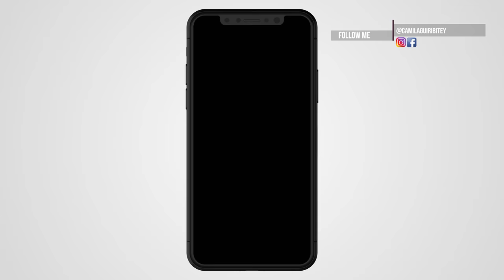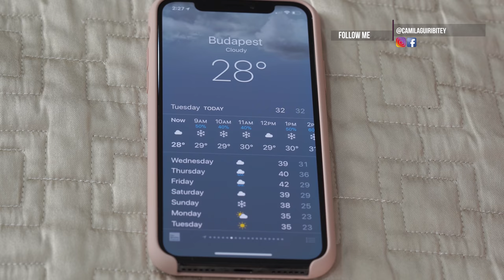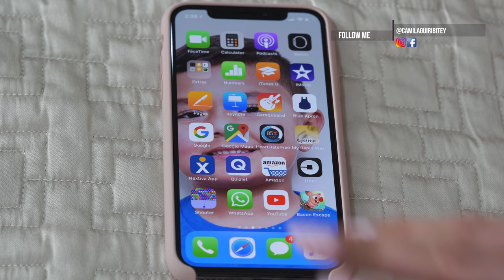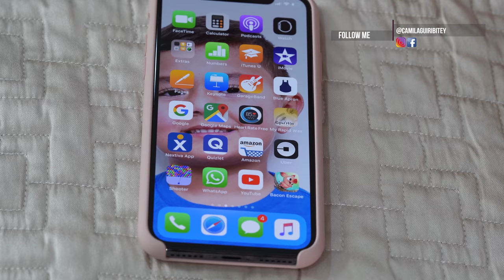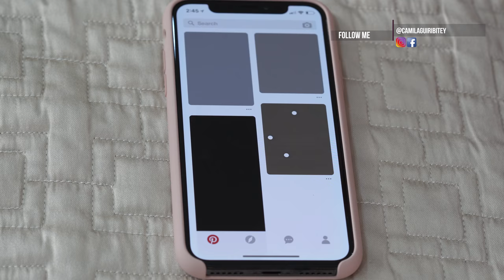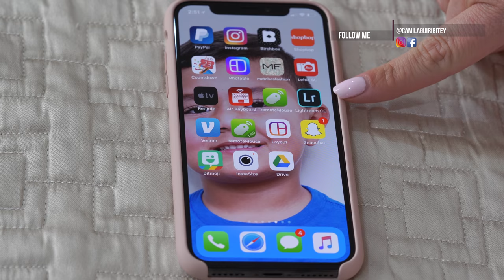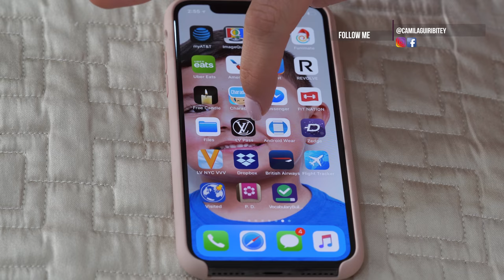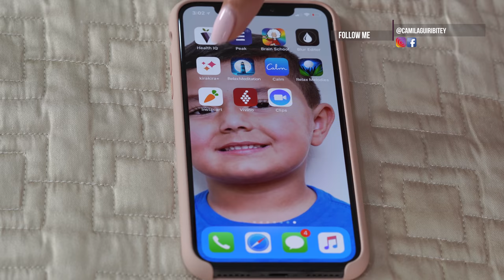Tag del iPhone - Camila Guiribitey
En este video estoy realizando el tag del iPhone. A petición de todos ustedes aquí les muestro todo lo que tengo en mi phone. Por favor vean todo el video si quieren conocerme un poquito más.